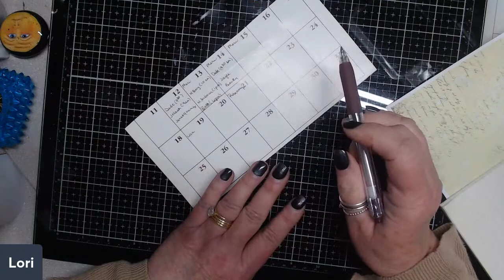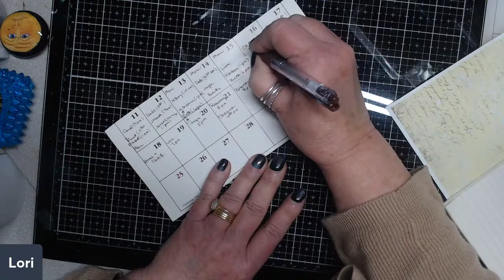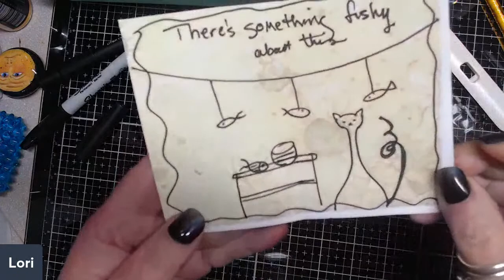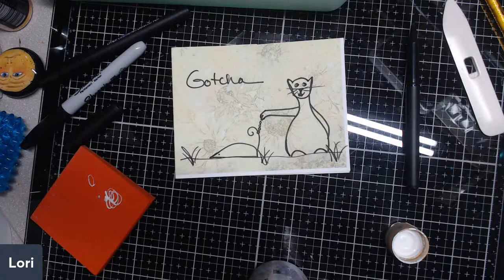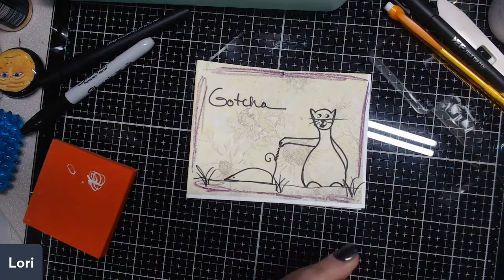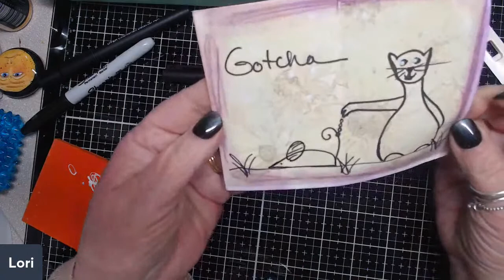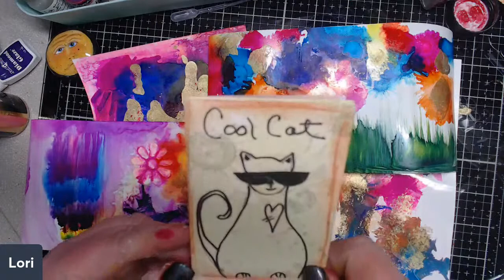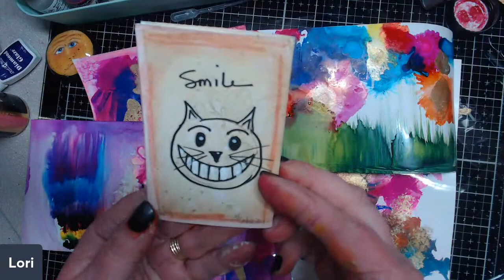Sunday Morning with Paintgirlee-zine, alcohol & acrylic ink on photo paper